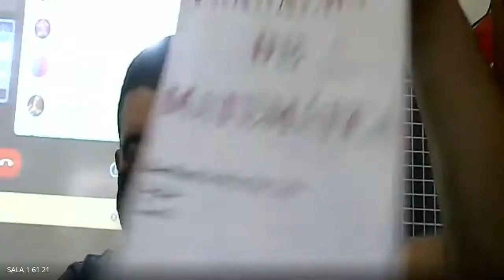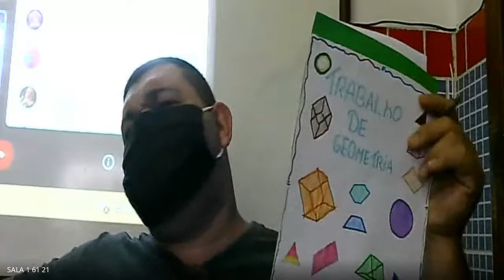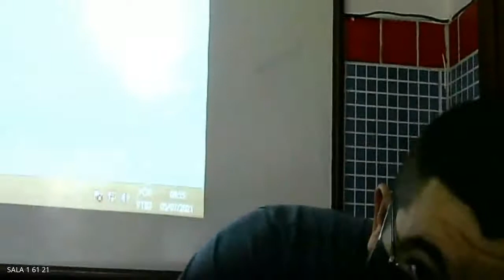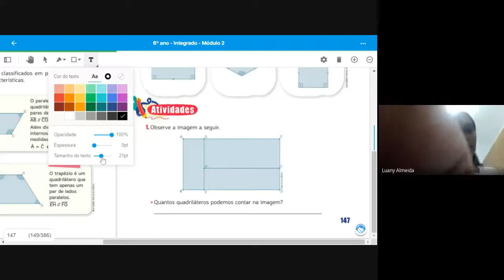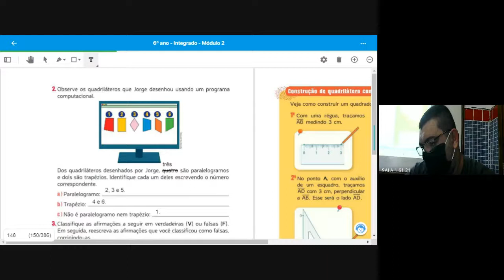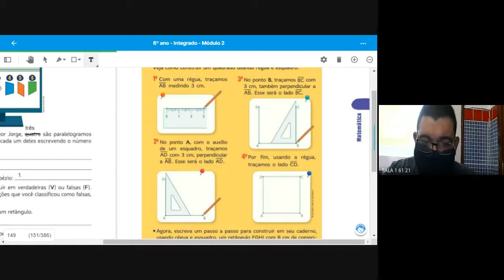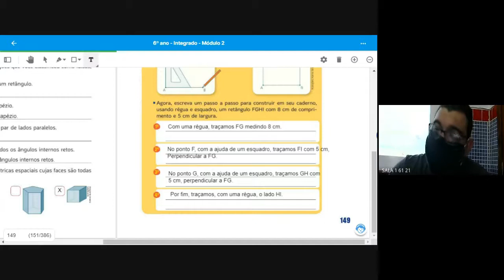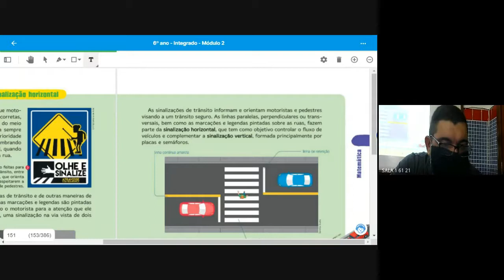61 MATEMATICA 1